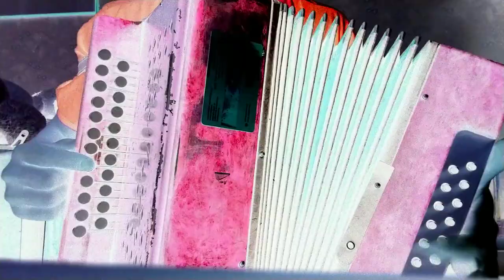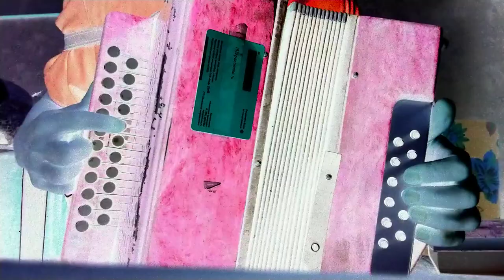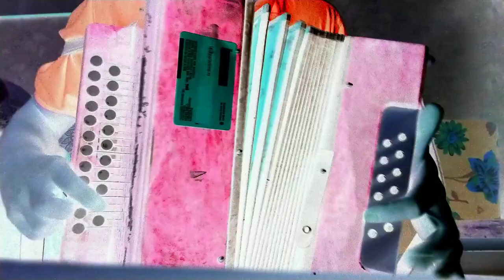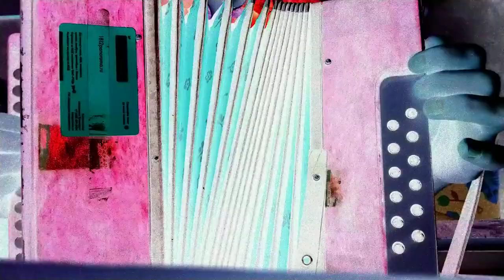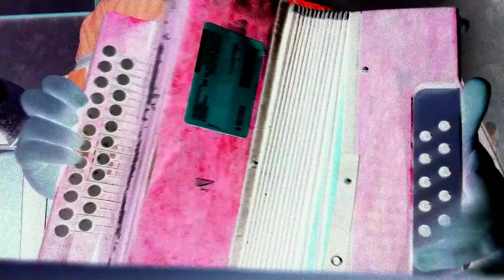Разбор песни Растеряева Раковка на гармони Ля как играть Раковку видеоурок 18 от Ефграфа Самолётова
Автор слов Василий Мохов, Раковка -= его родина, село в Волгоградской области, на реке Медведице. Оригинал легко найти в ентернете. Потом запишу разбор со словами
Гармонь ля тональности